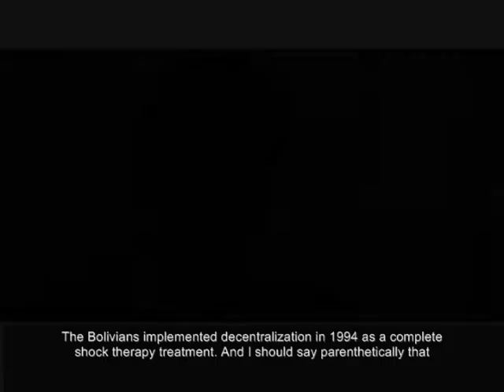Bolivia's Decentralization "Shock Therapy" Experiment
Jean-Paul Faguet
Reader in the Political Economy of Development, London School of Economics

"Decentralizing the Bolivian Way"

Over the past 40 years, decentralization -- central governments devolving authority and resources to democratically elected sub-national governments -- has taken hold to varying degrees all over the world. It's considered a reform that holds the potential to improve the quality of governance, but how has it performed in practice?

We spoke with Jean-Paul Faguet -- a Reader in the Political Economy of Development, London School of Economics, and Chair of the Decentralization Task Force of the Initiative for Policy Dialogue at Columbia University -- about how Bolivia fared in its big bang experiment with decentralization in the mid-1990s.

Faguet says Bolivia's overall results were quite impressive, especially for the poor. As for how decentralization (or fiscal federalism) interacts with industrial policy, he believes that such an incentive-compatible way of limiting the power of the State and the discretion of senior politicians helps boost the odds of an industrial policy succeeding.

1. Decentralizing taking place globally
2. Bolivia shock therapy experiment with decentralization
3. Bolivian decentralizing helped the poor
4. Industrial policy in Korea versus Venezuela
5. How federalism helps industrial policy